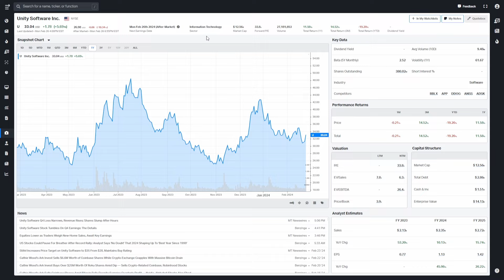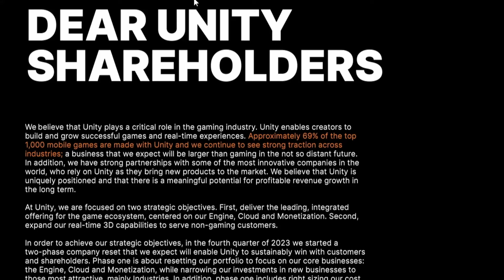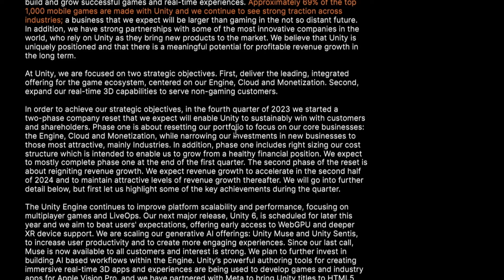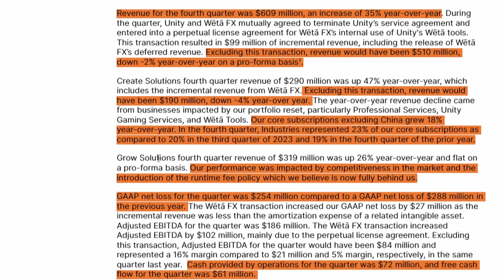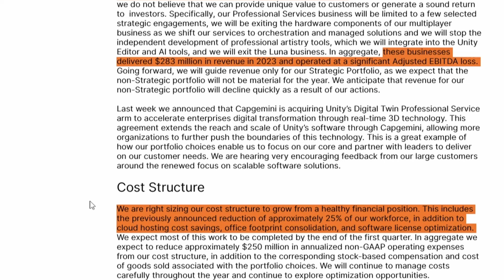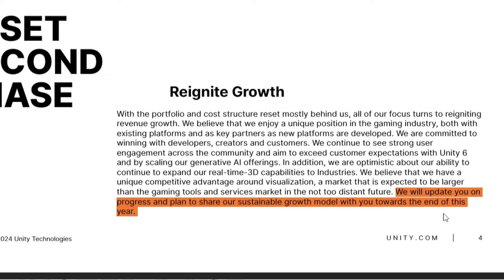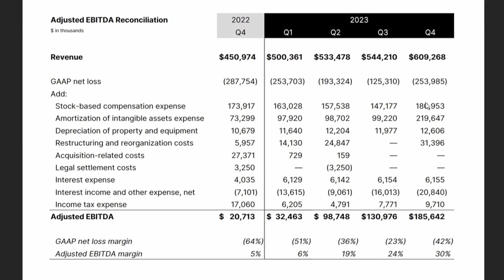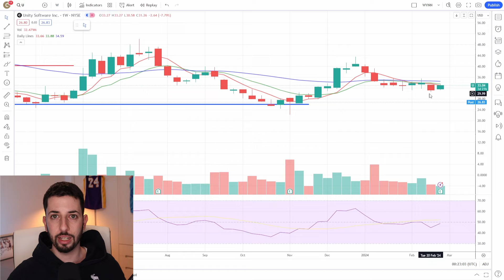Unity Stock Q4 Earnings Is A Complete MESS!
In this video, I will talk about Unity Software stock fourth-quarter earnings and explain why I am selling my shares and moving on to better things. Is U stock a buy?